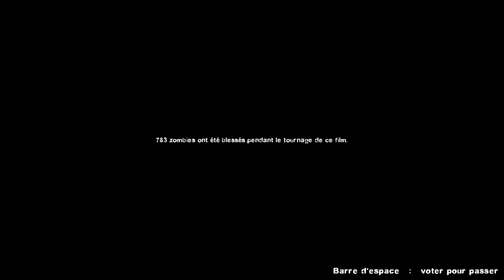Left 4 Dead 2 - The Last Stand